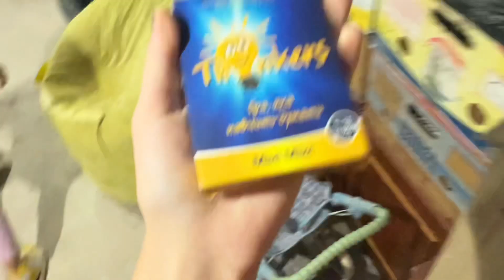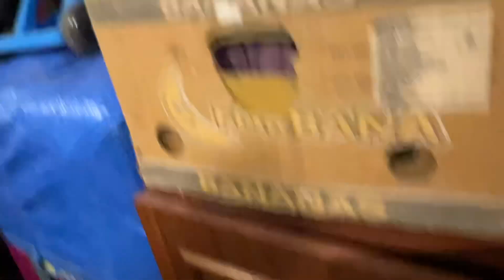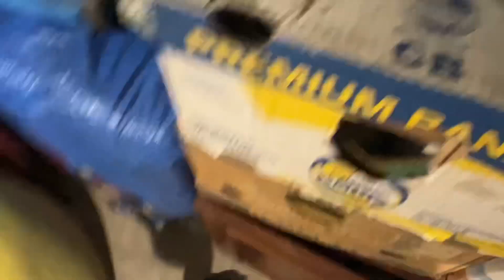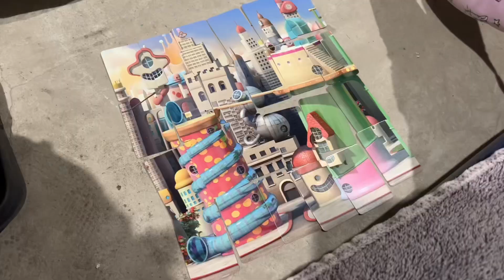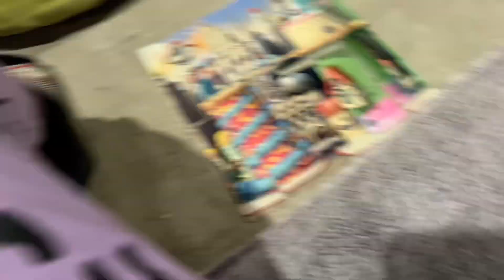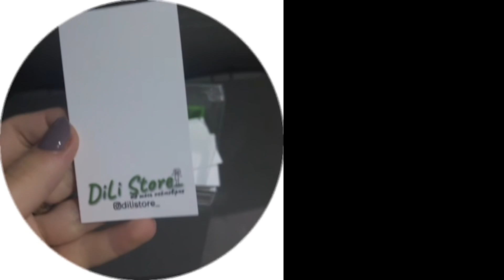Ховаємося від вибухів. Настільні ігри під час повітряної тривоги / нові планшетки для мого магазину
Влог.  Де ми ховалися під час вибухів у Кривому Розі. Приїхали новій авторські планшетки для мого магазину з прикрасами.